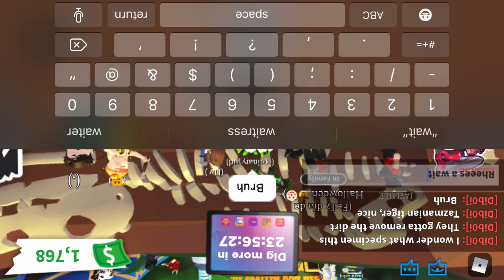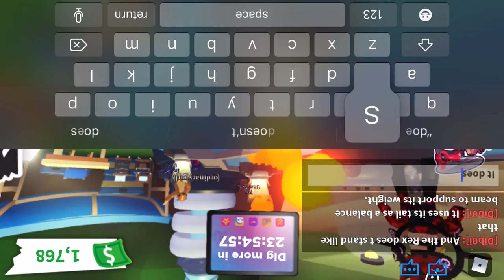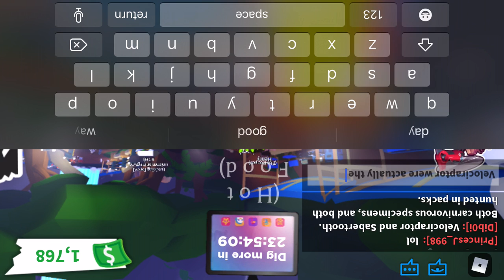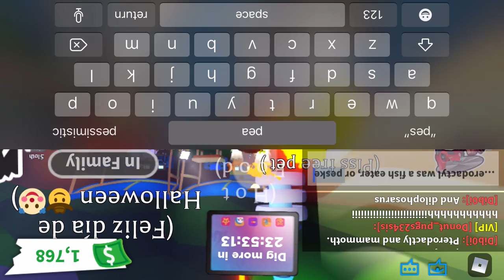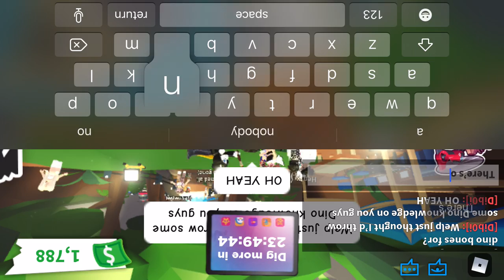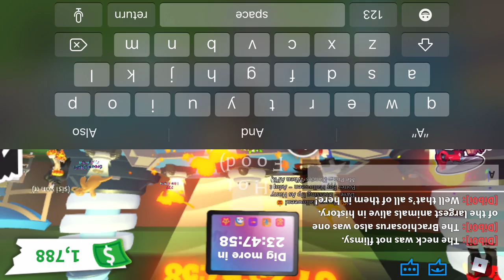Fossil Isle Event! Excavation! Adopt Me!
The fossil egg event has just come out! Come with me as I have some facts about the dinosaurs and more!